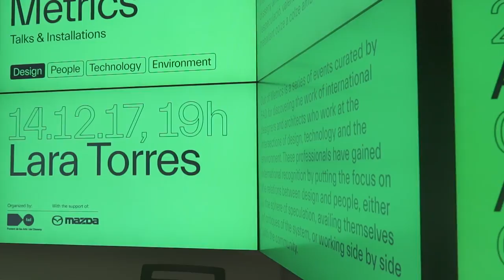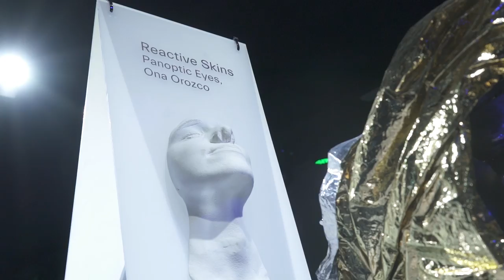Out of Metrics & Lara Torres - Tendencias.tv #897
La diseñadora de moda experimental portuguesa establecida en Londres Lara Torres protagonizó la jornada. Esta diseñadora-artista explora materiales...